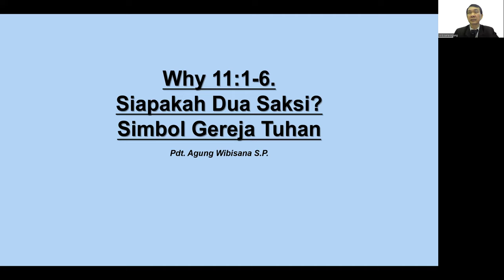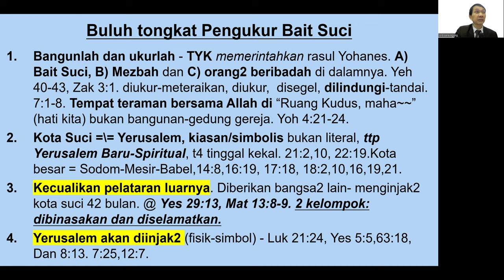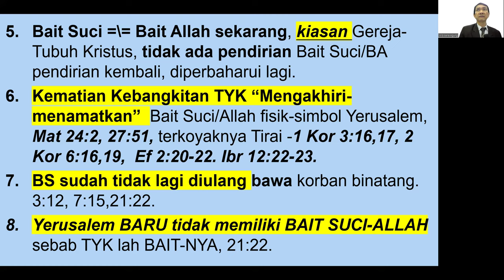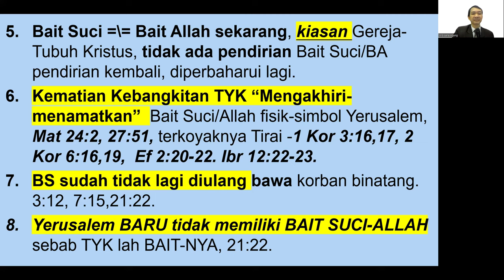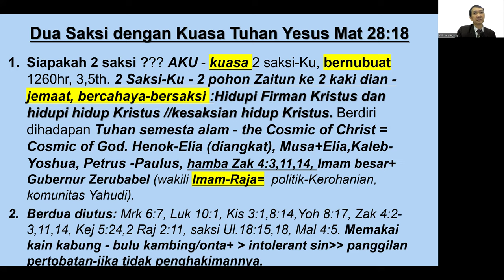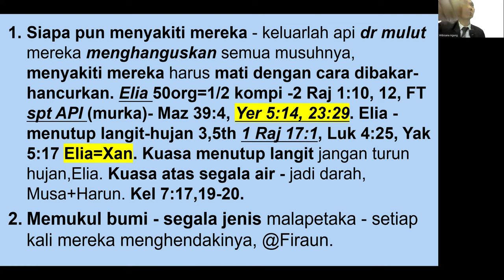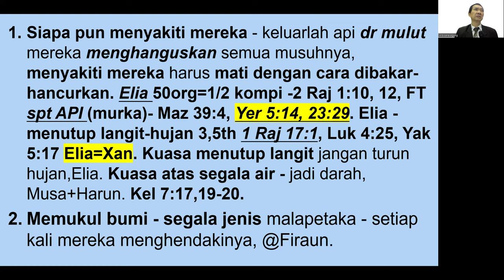Dua Saksi Why 113 11 adalah GEREJA TUHAN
Bait Suci =\= Bait Allah sekarang, kiasan Gereja-Tubuh Kristus, tidak ada pendirian Bait Suci/BA pendirian kembali, diperbaharui lagi.
Kematian Kebangkitan TYK “Mengakhiri-menamatkan”  Bait Suci/Allah fisik-simbol Yerusalem, Mat 24:2, 27:51, terkoyaknya Tirai -1 Kor 3:16,17, 2 Kor 6:16,19,  Ef 2:20-22. Ibr 12:22-23.
BS sudah tidak lagi diulang bawa korban binatang. 3:12, 7:15,21:22.
Yerusalem BARU tidak memiliki BAIT SUCI-ALLAH sebab TYK lah BAIT-NYA, 21:22.